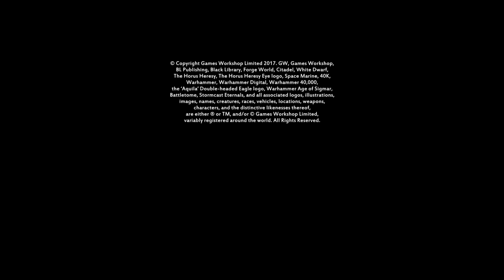Astartes - All Parts - Enhanced SFX Project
Don't miss out on the post credit scene!111eleven

© Original copyright to Syama Pedersen and Games Workshop.

Full credits for all used sound effect and sample sources: 12:29 📋

Unfortunately the sound quality is a bit lacking due to YouTube's compression and the inescapable dynamic range compression that happens without access to the original mix. ¯\_(ツ)_/¯

All used field recordings:🏕️🎤
• wardocumentaries6233 - (Gepard GM6 Lynx - Anti Material Rifle - 3) 💀 video no longer available

Software used for asset acquisition / sound file extraction and conversion: 📦🎶✔️
• Corsix's Mod Studio 0.5.5: 💀Malwarebytes Premium claims the host is infected. 🛡️I won't risk it.

⚠️!!! I AM NOT YOUR TECH SUPPORT FOR ANY OF THESE TOOLS !!! ❌🧑‍💻

Please note that I'm a hobbyist, not a professional.
Any feedback you may have is a chance for me to improve, so please go ahead. 💬🗨️✔️